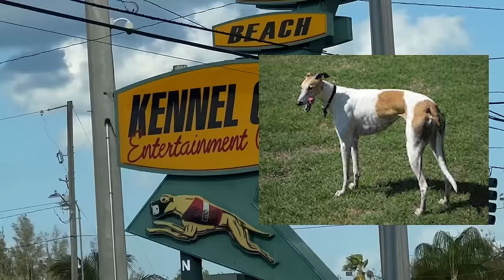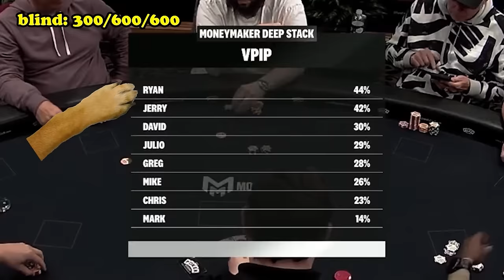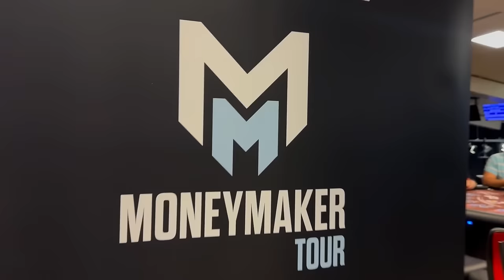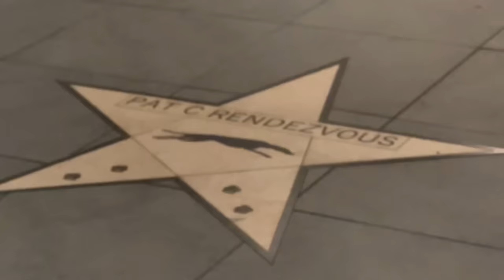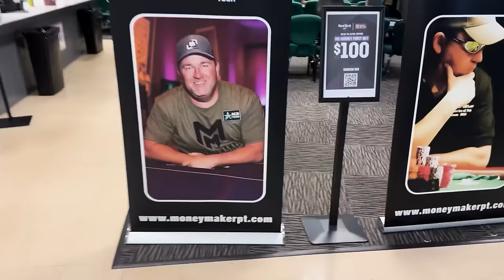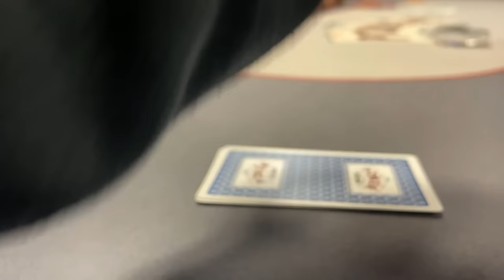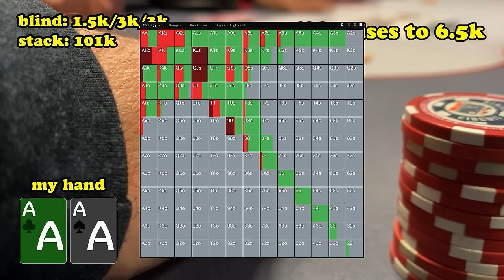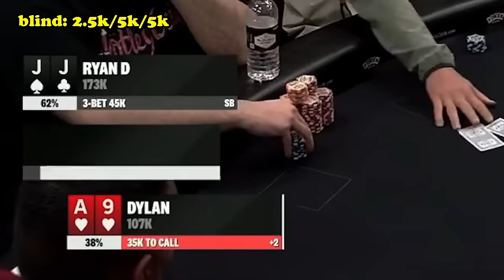Poker in Florida is INSANE (Ft. Barstool Mintzy)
In this poker vlog we are down at the moneymaker tour main event $2,500 and we make a deep run in florida with barstool mintzy. Insane hands and play

OFFICAL SITE:
Ryandepaulo.com

Video Editing BY Ramsey Boeckholt & Myself